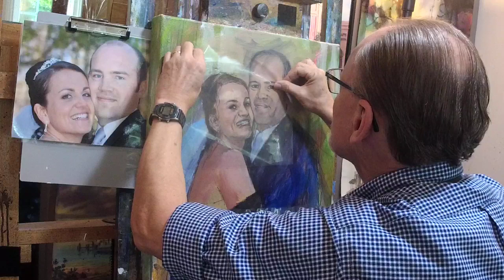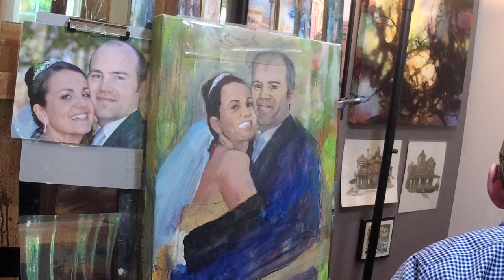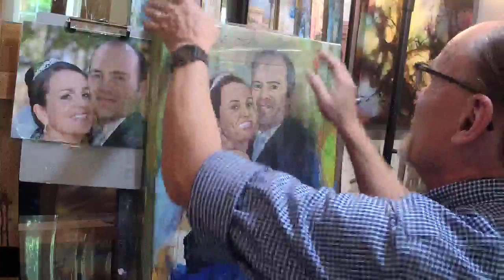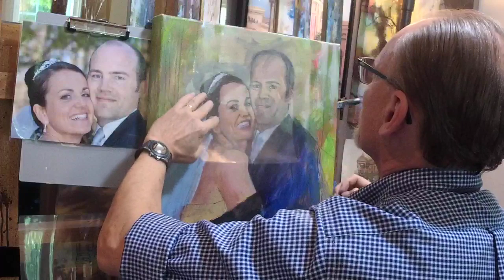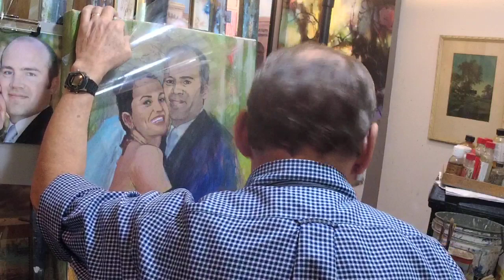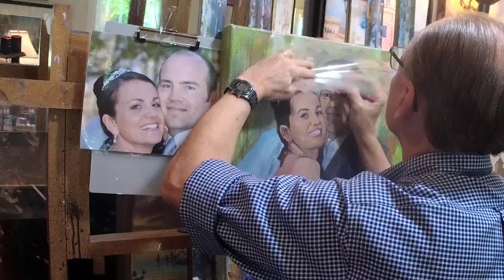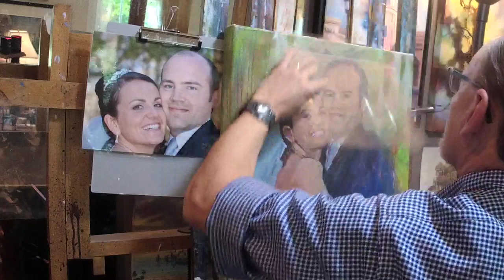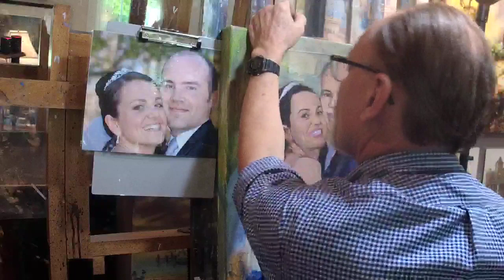DAA 900!- More Drastic Photo-Mechanical Corrections